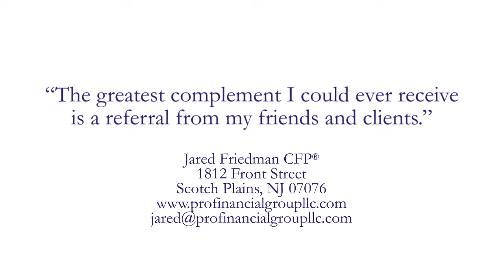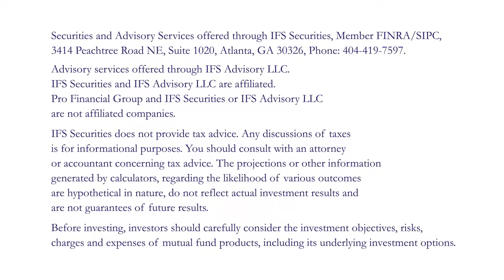30 Seconds to Financial Success- Starting a business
This video discusses starting a business.  Starting a business involves many things, not just the "skills" you have.  This film is provided by Pro Financial Group's Jared Friedman CFP ®